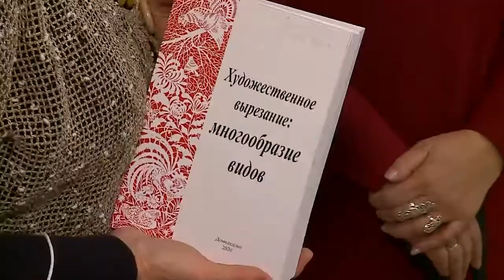«Бумажная феерия»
«Бумажная феерия. Светлана Яворская, друзья и ученики». Так звучит название выставки, которая открылась в Мытищинском историко-художественном музее. Почему вырезать из бумаги полезно, и в чем уникальность этого искусства? (12+)